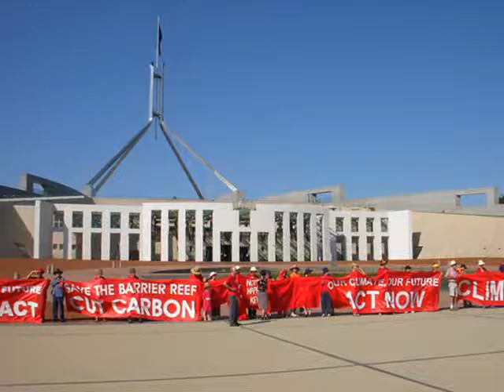Parliament House, Canberra- Local Attractions| Learning | Parliamentary Education Offi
Parliament House, Canberra- Local Attractions| Learning | Parliamentary Education Office.

 Federal Parliament first met on 9 May 1901 in Melbourne, an occasion commemorated by Tom Roberts' 'Big Picture'. From 1901 to 1927, the Parliament met in the Victorian Parliament House.Finding a location for the nation's parliament was a complex matter. The directions for its location may be found in Section 125 of the Constitution of Australia.It took until 1909 for Parliament to decide, after considerable investigation and discussion, that the new capital would be in the southern part of New South Wales, on the site which is now Canberra. The Commonwealth acquired control over the land during 1911.However, due to the intervention of events such as World War I, the provisional Parliament House (now called 'Old Parliament House') was not completed until 1927. This building opened in 1927 and served as the home of Federal Parliament until 1988. Over time, this impressive building became synonymous with some of the country’s most important moments, including Australia’s declaration of war against Japan in 1941 and the dismissal of Gough Whitlam’s Labor Government in 1975.The sixty years during which Old Parliament House served as a working parliament were a time of enormous change for Australia. The Museum of Australian Democracy today occupies Old Parliament House, recognising its historical and social value to the Australian people.The Fraser government established the Parliament House Construction Authority to develop a new building, as the provisional Parliament House has become inadequate to accommodate the needs of the parliament. The design was selected through an international two-stage competition conducted by the Authority. The competition drew 329 entries from 28 countries, with the winning design a visionary approach from the New York-based architectural company of Mitchell/Giurgola & Thorp, with the on-site work directed by Italian architect Romaldo Giurgola.

International Classifieds